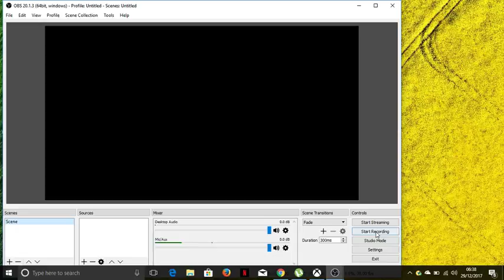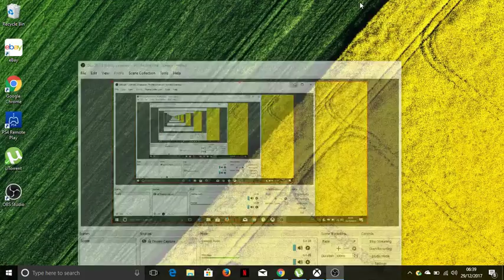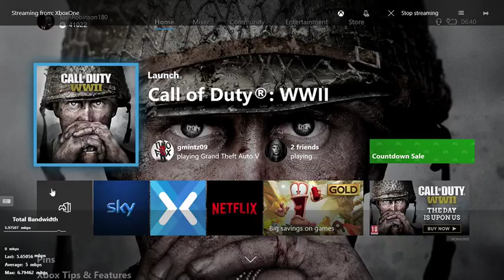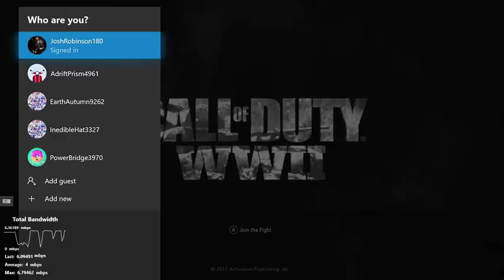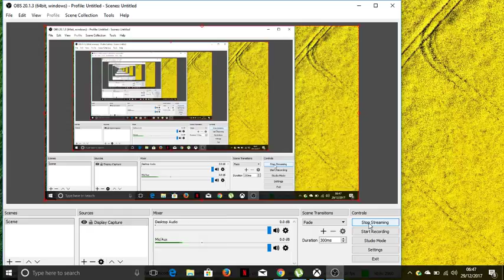Josh Robinson First time Live Stream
i was just testing out my live stream see if i could get it right.